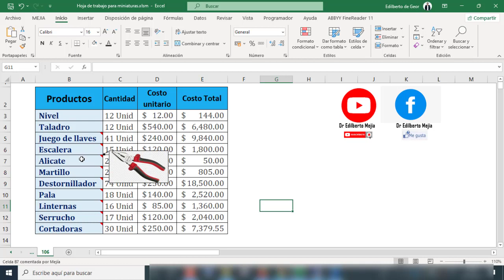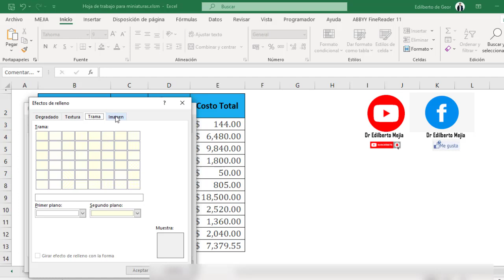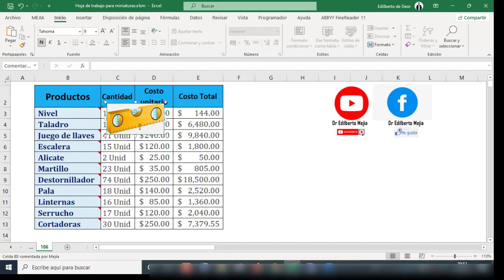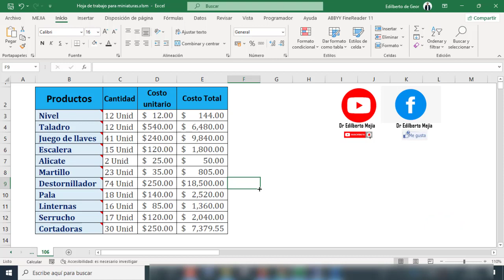Como hacer una lista de productos con Imágenes